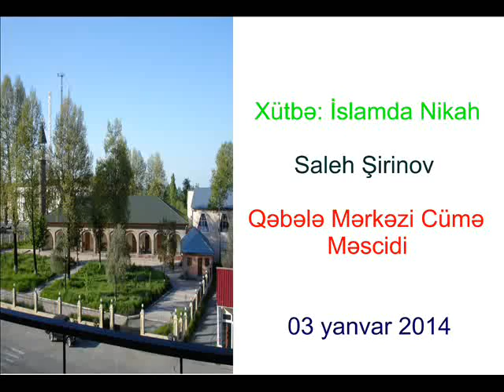Qebele Cume Mescidi / Xütbə: İslamda Nikah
Xütbə: İslamda Nikah
Saleh Şirinov
Qəbələ Mərkəzi Cümə Məscidi
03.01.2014